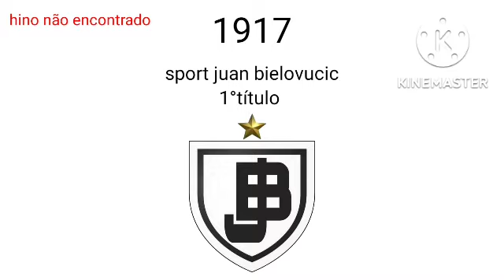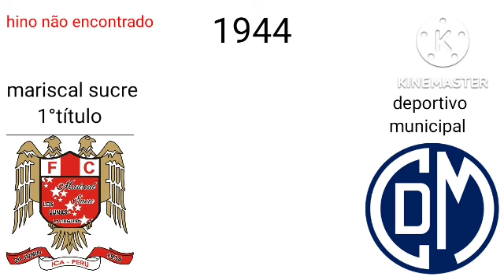campeonato peruano parte 1